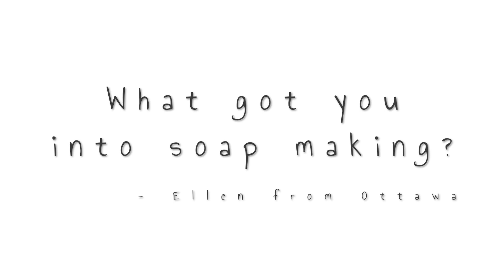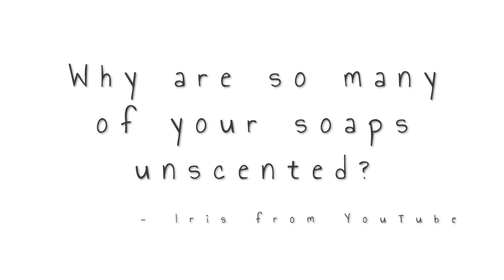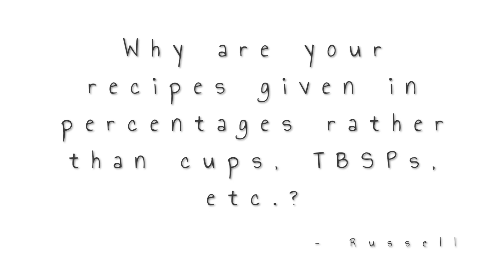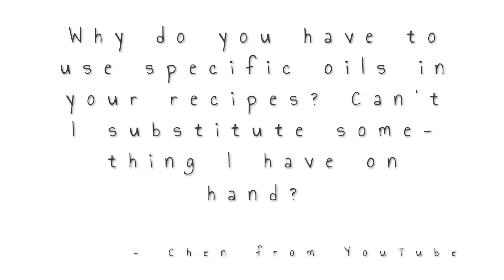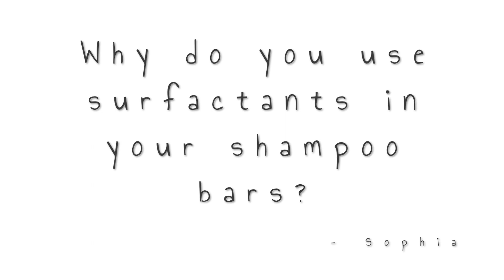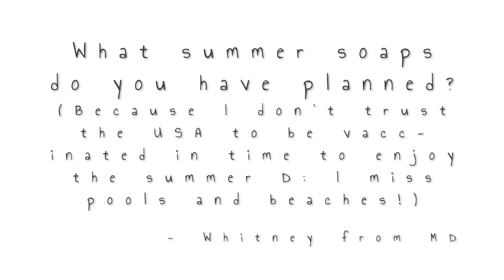Soap making questions and answers: our first Q+A!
Today Eli & Lia of Tubby Tabby Soaps do a soap making questions and answers (Q+A) session! We answer your soap questions interview style, as we're some of the many soap makers on YouTube!

As soap makers, videos like this are a really great change for us! We had a lot of fun! And even though we're some of the soap makers YouTube hasn't blessed with a huge following (yet!), we're so appreciative to those who sent in their questions for our very first Q&A!

This is also the first time we show our faces on the channel! Associate a face with the soap makers on this momentous occasion!

One part soap interview (questions and answers alternating between us) and one part soap maker debunks, we think this Q+A will have you laughing along with the Tubby Tabby Soaps folks!

You can find our soaps and other bath and body products on our